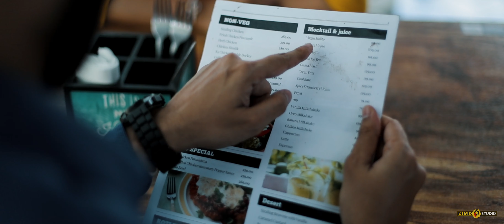SUMITHA with MANJUNATH Pre Wedding Shoot - 2021 @Punik Studio Mangaluru